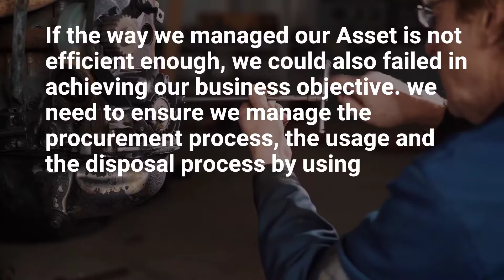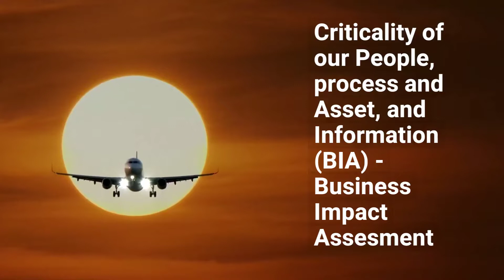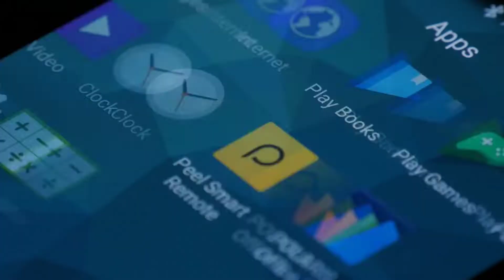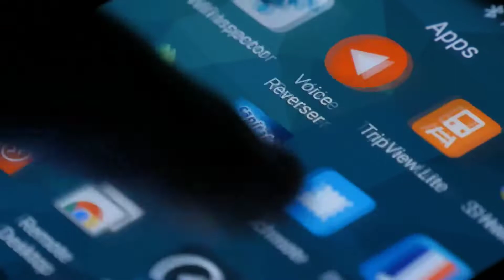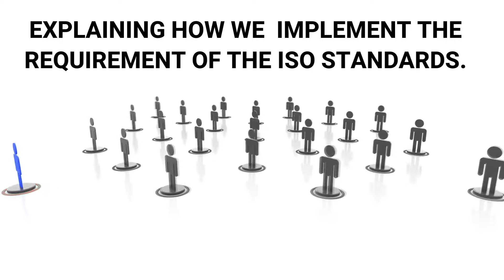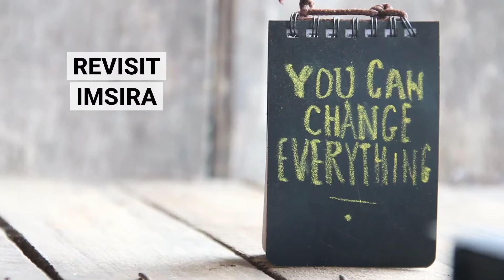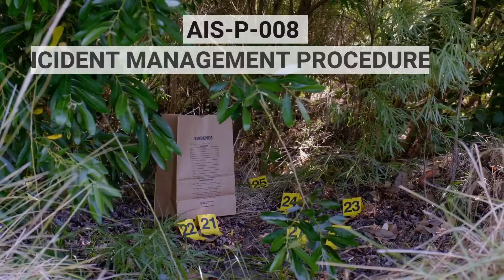explanation of ims to a company implementing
Explanation on ISO 9001, ISO 14001, ISO 45001, ISO 55001 and ISO/IEC 27001 method to a company.